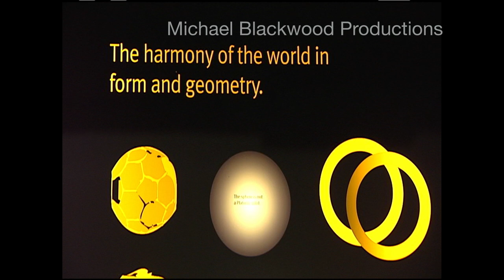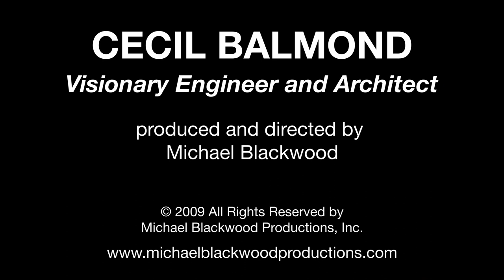Cecil Balmond: Visionary Engineer and Architect [trailer]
CECIL BALMOND
VISIONARY ENGINEER AND ARCHITECT

Amazon Video:

featuring: Cecil Balmond; Sanford Kwinter

In conversations with the architecture critic Sanford Kwinter, Cecil Balmond reveals his vision and multifaceted talents in a retrospective exhibition of his accomplishments at the Graham Foundation Gallery in Chicago.

“The impossible made possible. This is how I regard Cecil’s influence on contemporary architecture. Through his commitment to experimentation and belief in structure as a creative act he has helped realize some of the most thrilling buildings of the last thirty years,” said Sarah Herda, curator of the exhibition.

According to Cecil Balmond, “Architecture is the experience of form within shape-the rhythm and patterns that organize creativity. Everything we do is underlined by a rigor even if it appears informal; and, not unlike music, it is given a life, a beat with the rhythms created by not only patterns but folds and branches that we study. These are solids that explore the void from zero to infinity.”

Since the early 1980s Balmond has collaborated with such important contemporary architects and artists working today as Toyo Ito, Anish Kapoor, Rem Koolhaas, Daniel Libeskind and Alvaro Siza. Balmond has introduced innovative structural concepts that have resulted in some of the most challenging buildings in the canon of contemporary architecture. His long standing collaboration with Rem Koolhaas has yielded an array of groundbreaking projects such as the Maison a Bordeaux (1998), the Seattle Central Library (2004), Casa da Musica (2005) in Porto, and the new CCTV tower in Beijing (2009).

Cecid Balmond has transformed the role of the engineer in contemporary architecture with his unorthodox and visionary approach that merges architecture and engineering. Born in Sri Lanka and trained as a civil engineer, Balmond is the deputy chairman of ARUP, which he joined in 1968. He founded the Advanced Geometry Unit (AGU) in 2000, a research based practice, which is comprised of architects, artists, engineers, and scientists, to pursue his interest in the genesis of form using numbers, music, and mathematics as vital sources. Under Balmond’s direction, the AGU works to develop new typologies for known building programs, as seen in the Coimbra Footbridge, Mondego River, Portugal (2006), the office building Twist, London (2004), the Battersea Power Station Master Plan, London (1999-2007) and the Ranchi Cricket Stadium in India (2008).

A documentation of a unique thinker and practitioner at the height of his career.